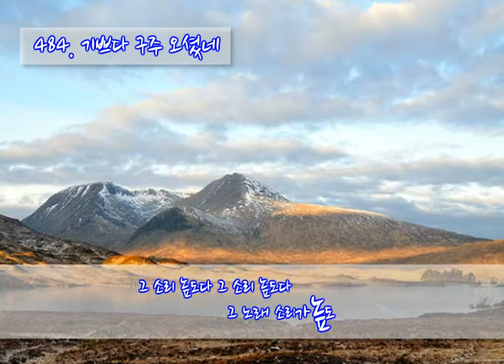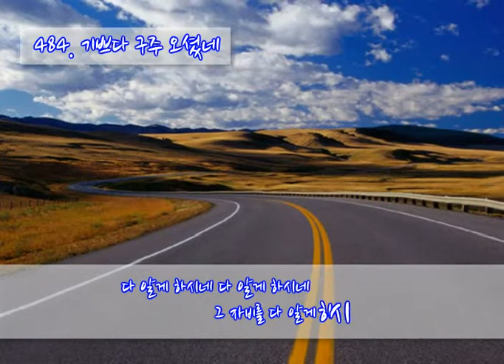484 기쁘다 구주 오셨네